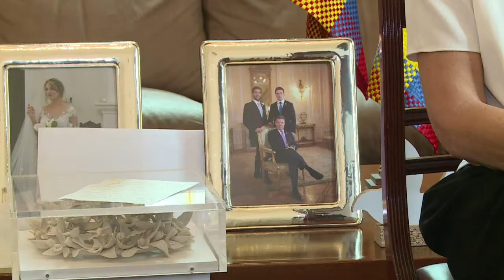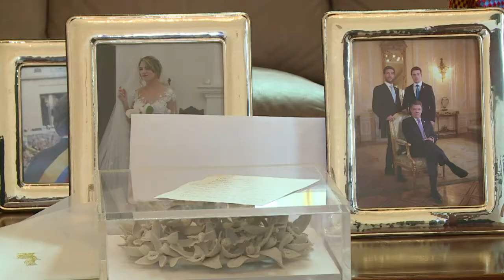Primeira-dama da Colômbia: ‘paz custou sangue e lágrimas’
Maria Clemencia Rodriguez, primeira-dama colombiana, disse que a História vai reconhecer o marido, o presidente Juan Manuel Santos, em seus esforços no processo de paz com as Forças Armadas Revolucionárias da Colômbia.